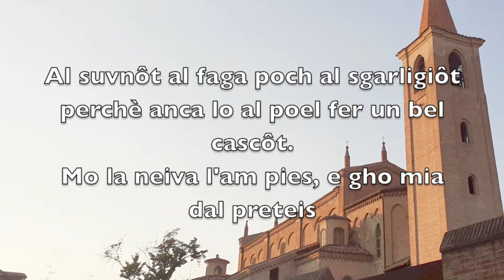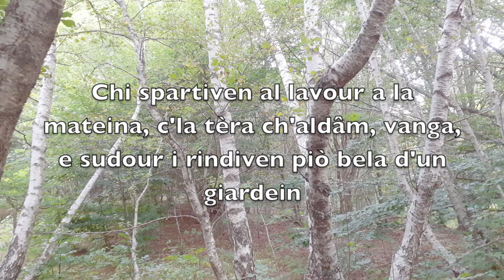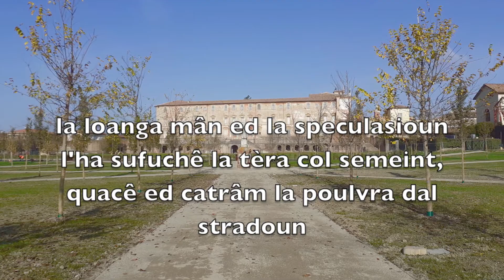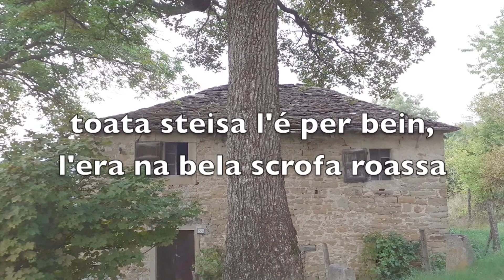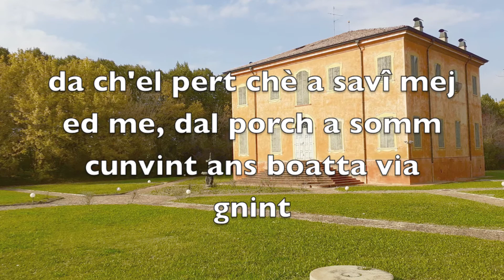DIALETTO EMILIANO // EMILIAN LANGUAGE (Gallo-Italic): frasi e racconti in dialetto reggiano modenese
Gallo-Italic language spoken between the provinces of Reggio, Modena, and the Western part of the province of Bologna (west of the river Reno), Northern Italy,